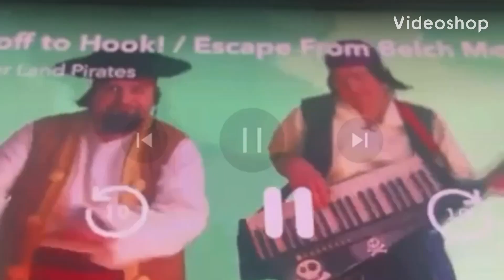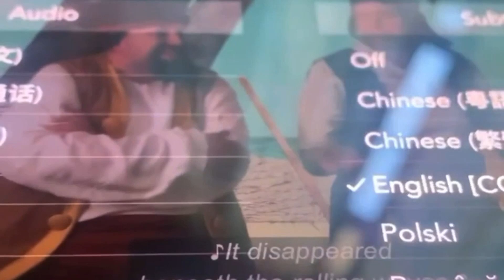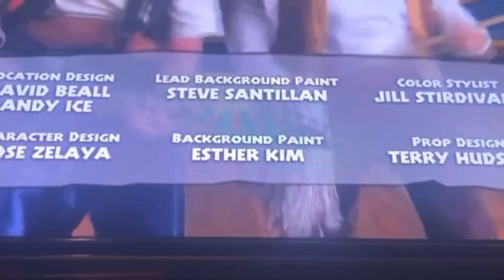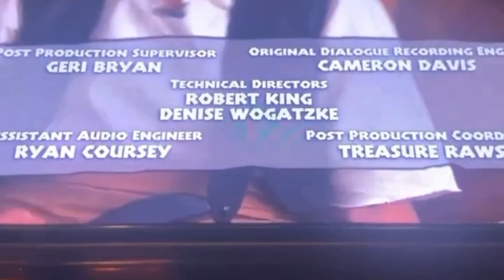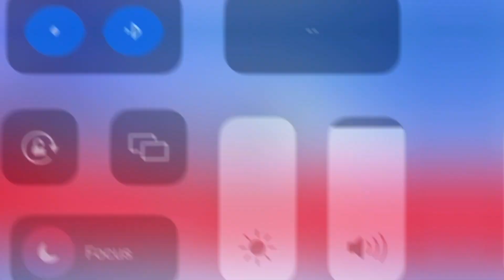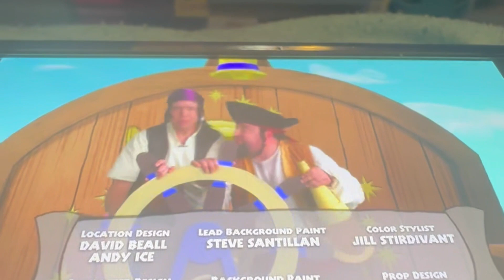7 jake songs in Brazil